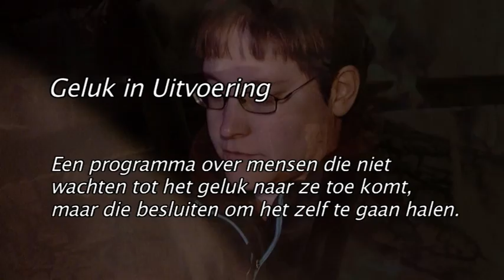Promo Geluk in uitvoering